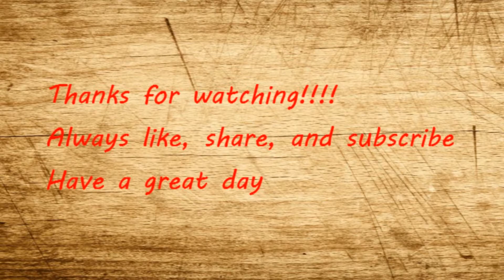Bowfishing from the kayaks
Jacob and I decided to do a little bowfishing from the kayaks for the first time. Enjoy!!!